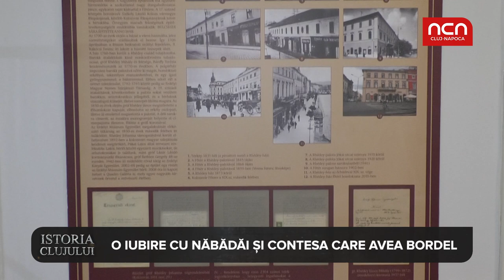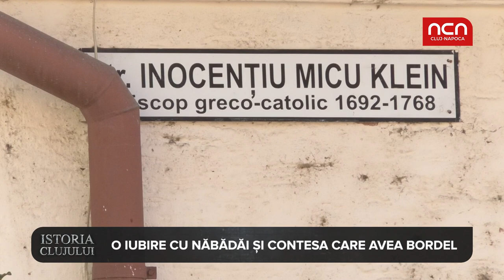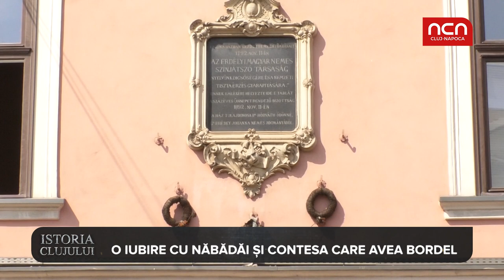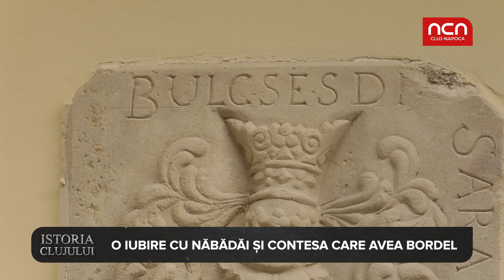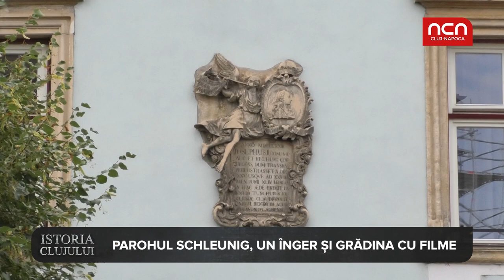Istoria Clujului - Cladirile vechi din Piata Unirii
Imaginați-vă că în cea mai veche clădire de pe latura de vest a Pieței Unirii a locuit o străbunică a casei regale britanice. Claudine Rhedey, fiica unui nobil maghiar, era celebră în epocă pentru trăsăturile sale frumoase, perfect simetrice. I se spunea contesa inimilor pentru că întorcea capete și zdrobea suflete la toate balurile.